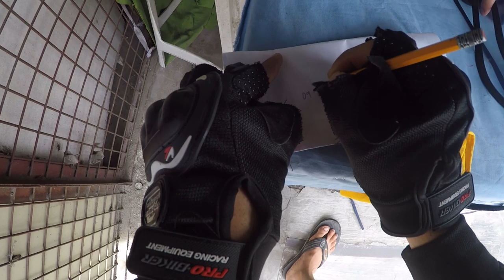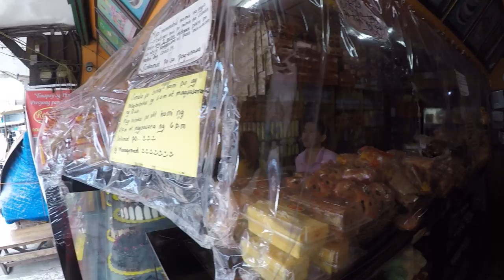MALILIGTAS BUHAY MO NITO SA DAAN - Philippine Motovlog